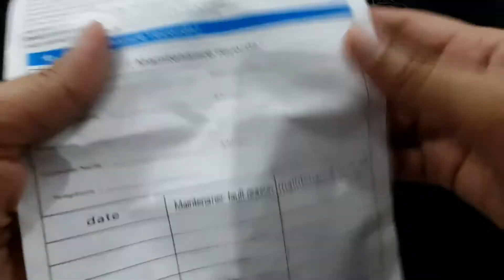Led face mask for skin brightening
7 colors led face mask
led mask for face
face mask
seven colod led dace mask